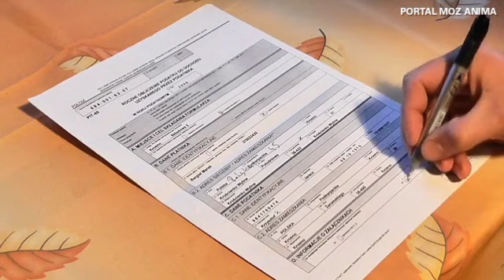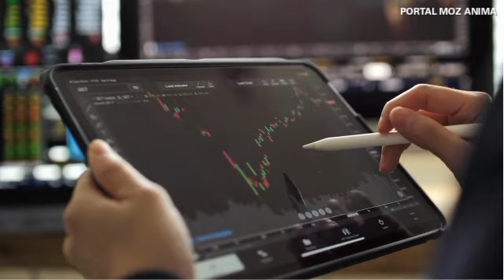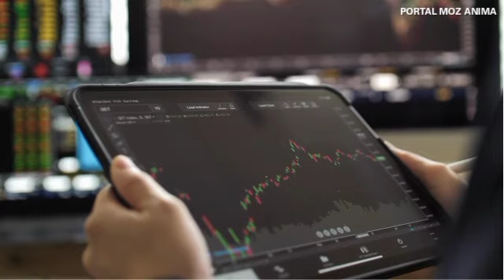Kampar: A verdade sobre pirâmide financeira que ninguém conta!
Kampar: Mais uma pirâmide financeira que está a causar em Moçambique e neste documentário apresentamos formas de escapar delas, reação do Fred Jossias, funcionamento de esquema; Revelamos praticamente tudo o que ninguém conta sobre promessas de ganhar dinheiro fácil.

Produção e edição: Jeremias Gotine
Realização: Moz Anima